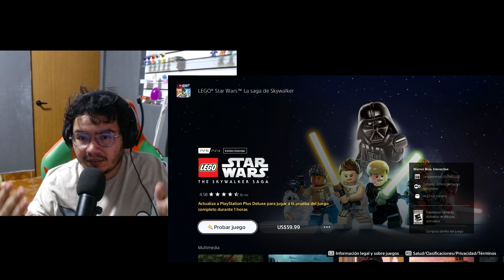*CORRE**Juegos gratis AGOSTO 2024 **Que gran sorpresa**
En este video les diré los juegos gratis de agosto para todos los jugadores de ps4 y ps5